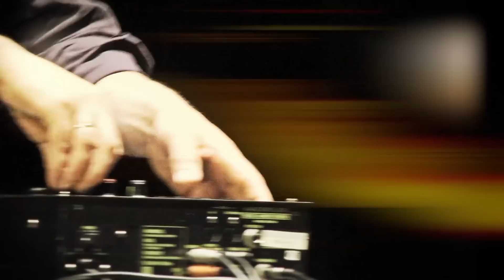MARILYN MAZUR WITH SPIRIT CAVE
Marilyn Mazur - drums/percussion
Eivind Aarset - guitars, synth
Nils Petter Molvaer - trp
Jan Bang - electronics, sampling

Percussion set-up created by Drumtech: Henning "Honning" Westberg